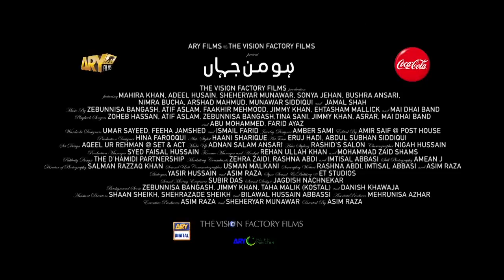BTS OF SHAKARWANDAAN – HO MANN JAHAAN | ARY Films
Ho Mann Jahaan is a coming of age urban story set in present-day Karachi. The film revolves around three main characters – Arhan (Sheheryar Munawar), Manizeh (Mahira Khan) and Nadir (Adeel Husain). The story is about their friendship born out of shared experiences, passion for music and aspiration for fame. Sonya Jehan plays the role of Sabina, a powerful independent character symbolizing strength and wisdom. The film is a reflection of the current dichotomy that exists in our society where we talk of free will but readily accept conformity. Parents impose restrictions and dictate terms, because they love their children but at times don't understand them. This is a film of many layers, connecting to both younger as well as the older generation.

Directed by : Asim Raza
Produced by : Sheheryar Munawar And Asim Raza
Written by : Yasir Hussain

Cast : Mahira Khan, Adeel Hussain, Sheheryar Munawar, Sonya Jehan, Bushra Ansari, Arshad Mahmud, Nimra Bucha , Jamal Shah, Ahmed Ali Akbar